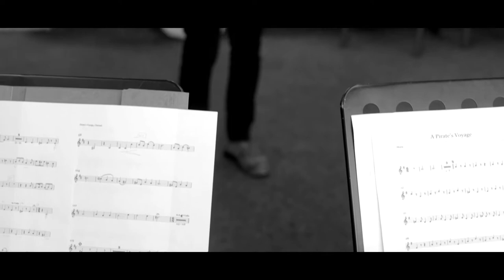TUTTI MUSIC VIDEO WITH PETER RYAN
Peter Ryan, conductor outlines the content of Tutti Music's orchestra workshop for young Irish and International musicians.